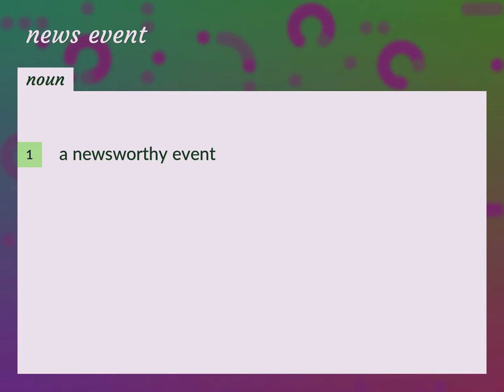News events | meaning of News events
What is NEWS EVENTS meaning?